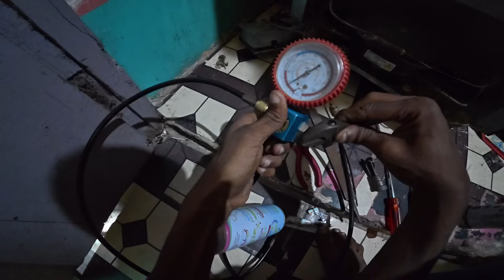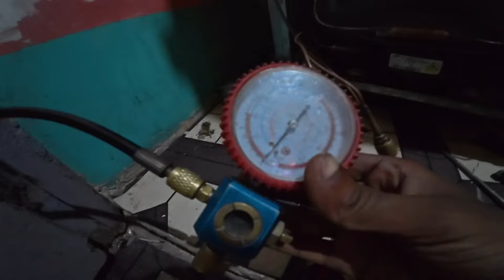Samsung Refrigerator gas charging in Supaul || EHSAN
Samsung Refrigerator repair

Samsung Refrigerator gas Re filing

EHSAN

Ehsan Experiment